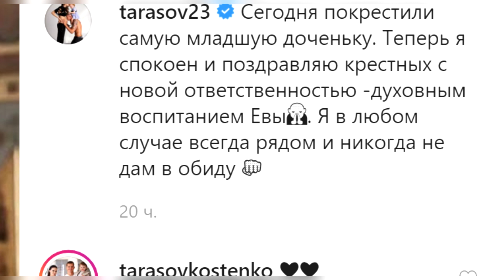Крестины дочери Дмитрия Тарасова и Анастасии Костенко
Семья Дмитрия и Анастасии Тарасовых окрестили свою младшую дочь. Известно, что крестным папой малышки стал друг футболиста Алексей Миранчук, а мамой подруга Костенко Диана Щербакова. Сразу после обряда Дмитрий сообщил, что теперь может чувствовать себя, наконец, абсолютно спокойно.